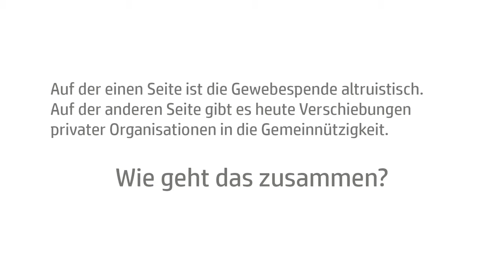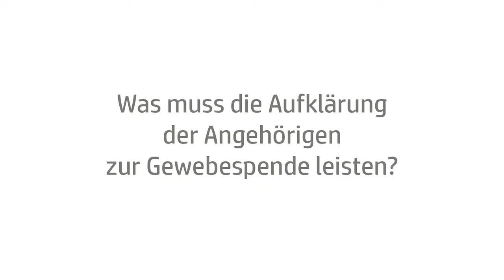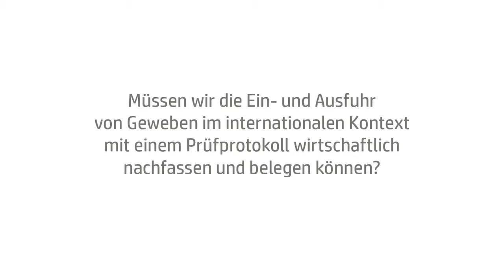Ethik und Transparenz in der Gewebespende - DGFG-Interview Prof. Nagel Teil 2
Am 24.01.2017 führte Martin Börgel, Geschäftsführer der DGFG, mit Medizinethiker Prof. Eckhard Nagel ein Interview zum Thema Ethik in der Gewebespende. Prof. Nagel, geschäftsführender Direktor des Instituts für Medizinmanagement und Gesundheitswissenschaften der Universität Bayreuth und ehemaliges Mitglied des Deutschen Ethikrates, fordert absolute Transparenz in der Gewebespende. Im Interview beantwortet Prof. Nagel Fragen zur Gemeinnützigkeit, zu den dazugehörigen Prüfmechanismen und dem Zwiespalt zwischen Altruismus und Kommerzialisierung in der Gewebespende.

Produziert von: DGFG